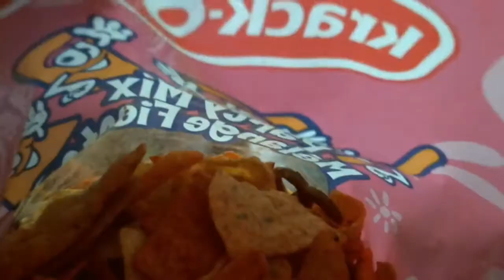Reviewing party mix